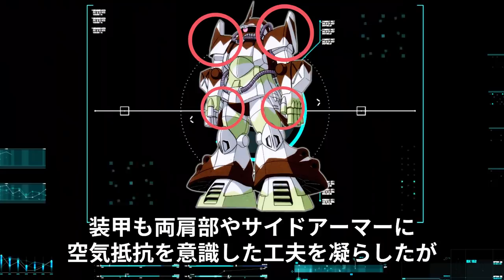不可能を可能にしたのは誰だ！？無謀過ぎる大空への挑戦者達とは【ガンダム解説】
お待たせしました。動画投稿完了致しました！

今回は有名どころからドマイナー機も含めた
いつもとは違うタイプの動画になりますが
一年戦争時というMSが戦場に登場して間もない頃でありながら
『地球の重力に逆らって大空に挑んだMS 4機+α』に纏わる動画になります。